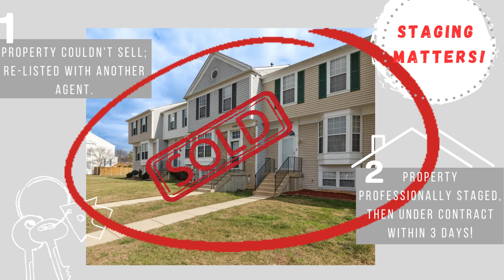Home Staging Job: Before & After Pictures (Golden Eagle Place)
Take a look at this home staging job's before and after pictures (Waldorf, MD).